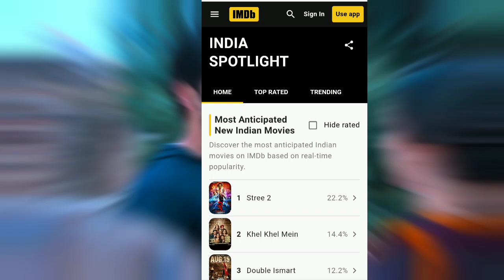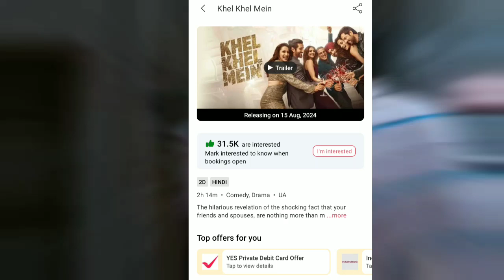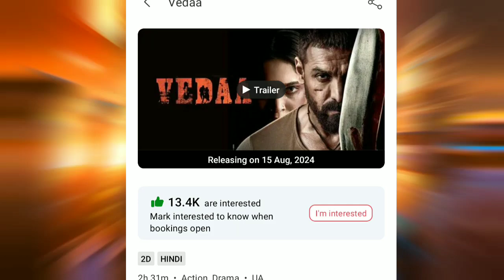Stree 2 Vs Khel Khel Mein Vs Vedaa को धूल चटाया,रचा नया इतिहास